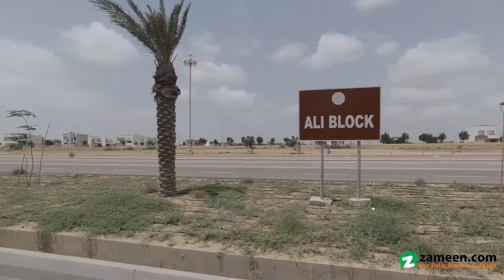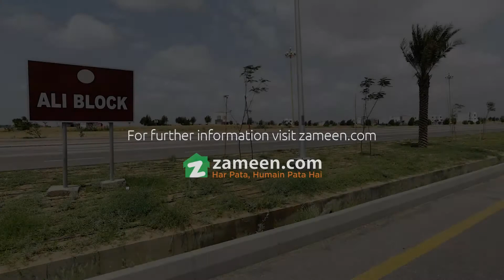125 SQYD RESIDENTIAL PLOT FOR SALE IN BAHRIA TOWN KARACHI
This is a direct JN Developers inventory.
Plot Features
60 Feet Road Plot, West Open
Plot Size 125 Square Yards (25 Feet x 45 Feet)
Possession Available
Reasonable Price
Possession & Utilities not paid

JN Developers is an authorized firm with its offices based in DHA Lahore, Bahria Town Karachi and Gwadar working in the field for past several years. Our skilled staff under the umbrella of this reputed platform, brings you the best deals of properties in mega projects across Pakistan.

Please note that more options of 125 plots, apartments and villas are also available in different blocks of Bahria Town Karachi.

To get more information about this property and for other investment options in Bahria Projects,
DHA Projects, please contact JN Developers.
Office Address
601 Dominion Business Center Main Jinnah Avenue Bahria Town Karachi.